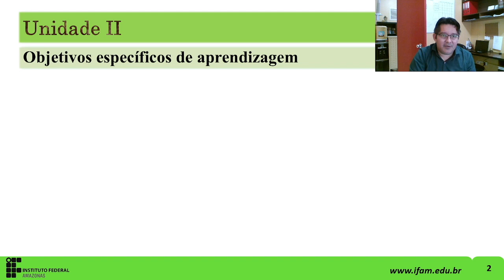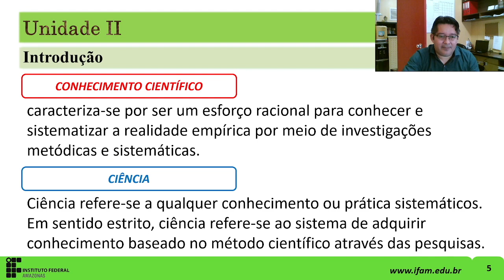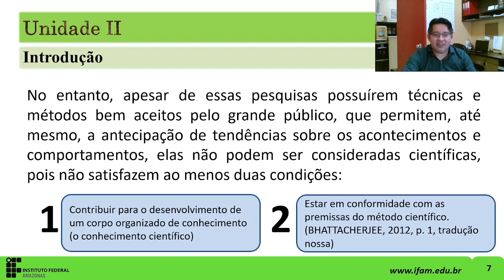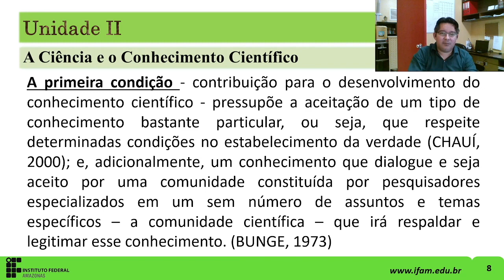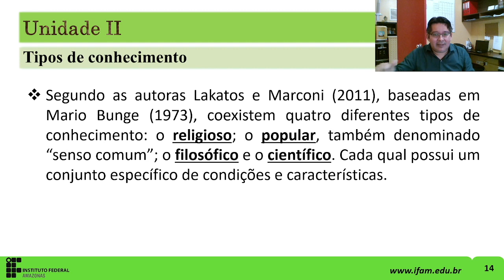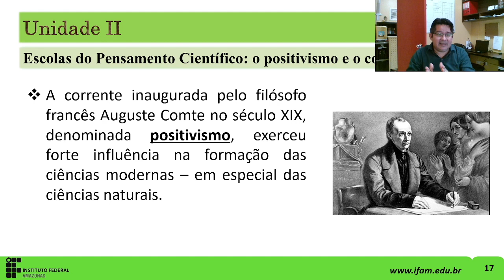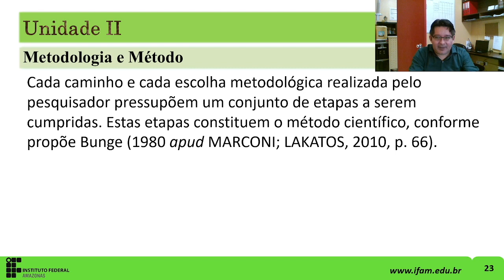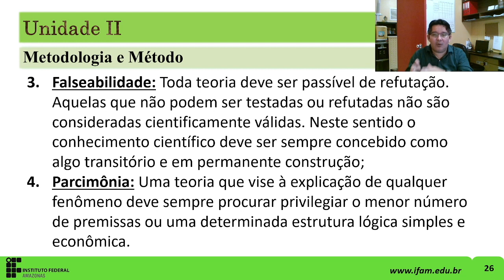Metodologia da Pesquisa | Unidade II